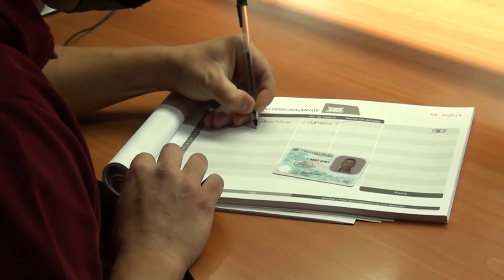La oficina del TSE en Pérez Zeledón tendrá horario ampliado desde el 21 de marzo